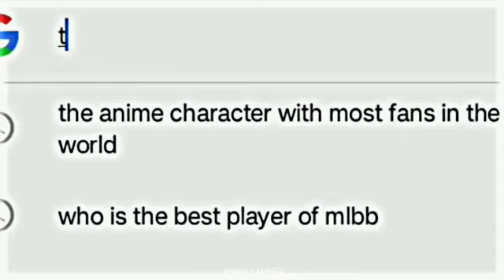NARUTO - SOCA SOCA EDIT ll BEST ANIME STATUS ll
🅕🅞🅡 🅜🅞🅡🅔 𝗩𝗶𝗱𝗲𝗼 🅢🅤🅑🅢🅒🅡🅘🅑🅔 𝗧𝗼 𝗠𝘆 𝗬𝗼𝘂𝗧𝘂𝗯𝗲 𝗖𝗵𝗮𝗻𝗻𝗲𝗹 :-RHINO GAMER

IMPORTANT NOTICE:- This All Things Are Copyrighted. We just Edited And Published To Audience ForPlease Entertainment Purpose Only.

l

Tags 🔰
Mallipoo Video Song | VTK | HDR | Silambarasan TR | Gautham Vasudev Menon | @A. R. Rahman | Vels

Paris Ka Trip (Video) @Millind Gaba X @Yo Yo Honey Singh | Asli Gold, Mihir G | Bhushan Kumar@tseries

    Your Happiness is Our Satisfaction🤗

                        Please🙇🏻